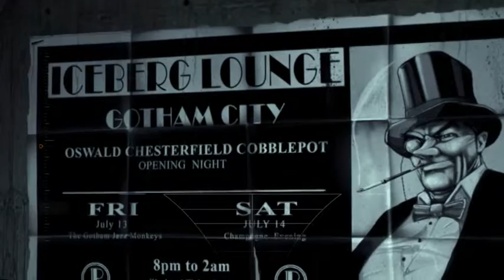Harley Quinn is BAE | Batman Arkham Asylum P2 | Gamingbub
Love Harley Quinn...even when she tries to squish me with an lift.
This is the second part of the Batman series.
Let me know any other video games you want me to play and film